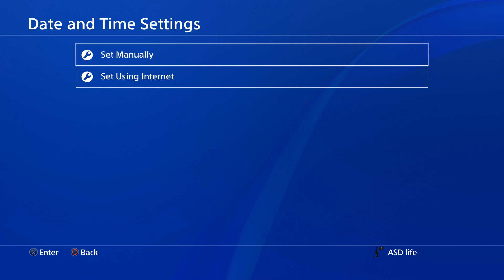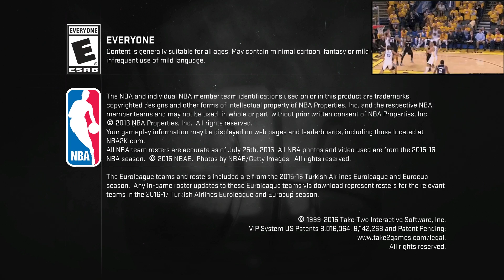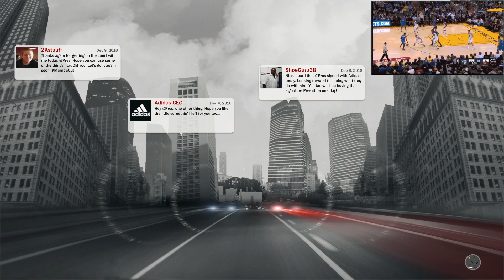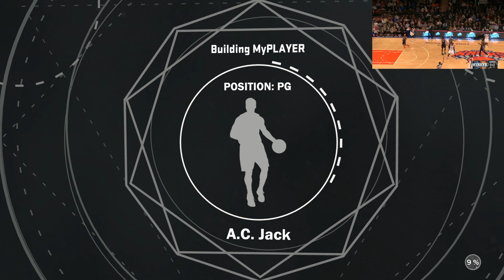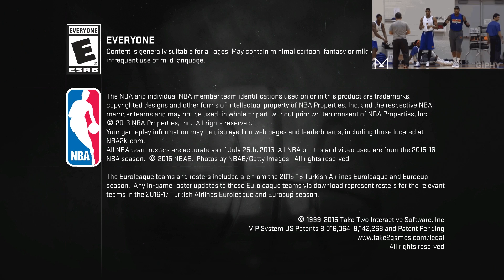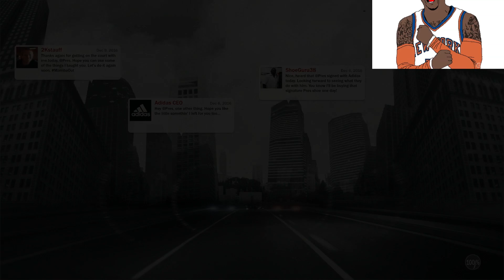10/2/16 still workin NEW PS4 AND XB1 Nba 2k17 99 OVERALL *MUST SEE* FASTEST WAY TO GET 99 OVERALL!!!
►JOIN MY PS4 Community search  | 2k My Park Grinding|
 join the THE ASD FAM!!

Simplified Version:

Anthony Justice THANKS FOR THIS
1. Unlock attribute upgrade
2. Close app
3. Go back into my mycareer  and leave the practice.
4. Simulate to the next day on your calendar (Do NOT skip the game if you have a game that day).
5. Go to practice, rinse and repeat

Note: Using this method, you should never be doing 2 practices on one day. Do one and simulate to the next day.

►Welcome to the best place for GAMEPLAYS (Call of Duty , NBA 2k , NBA Live, Destiny news) and TECH REVIEWS.

► Check out my previous video: [I Crashed My Drone | Giveaway Update | Free Stuff]

►I play on Playstation 4 (PS4), Xbox One (XB1), Xbox 360, and PS3.

PSN: Youtube_ASD4life